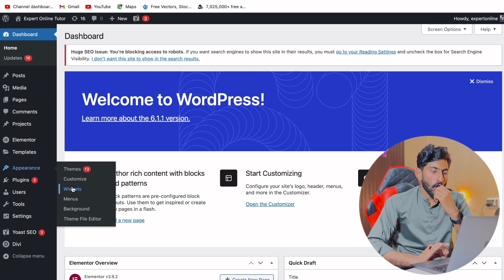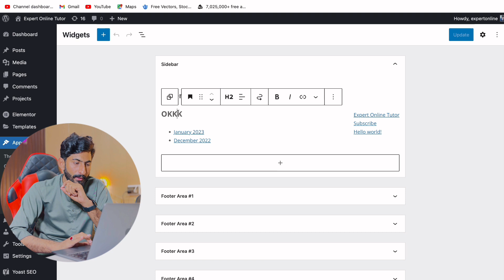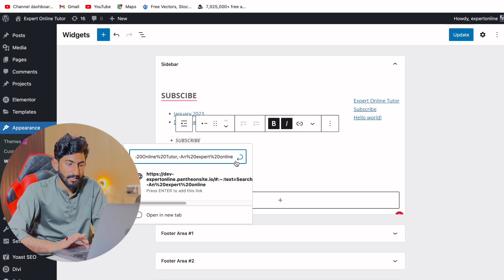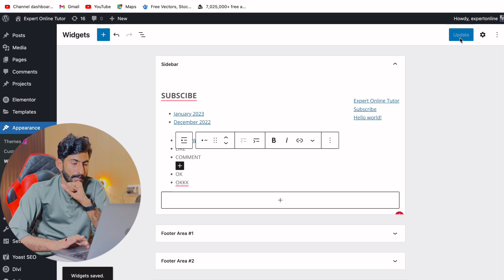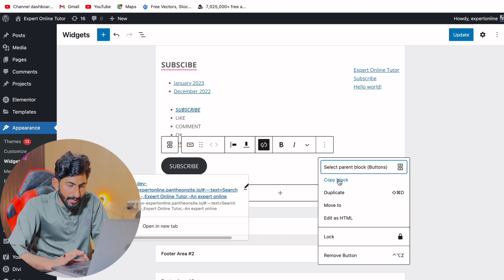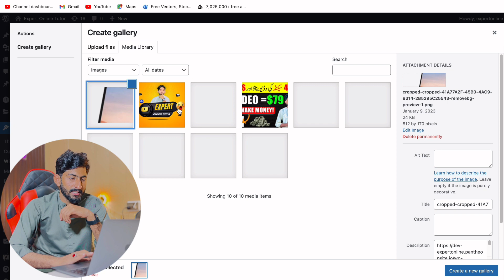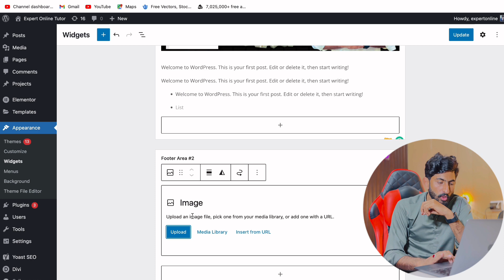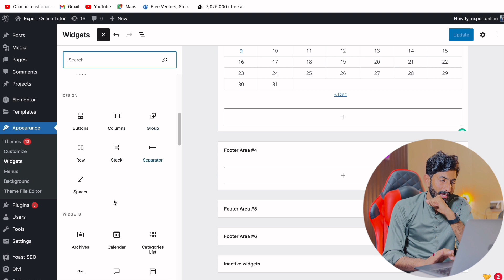Complete Tutorial for Wordpress Widgets For Beginners in One Video | Wordpress Course Class 7